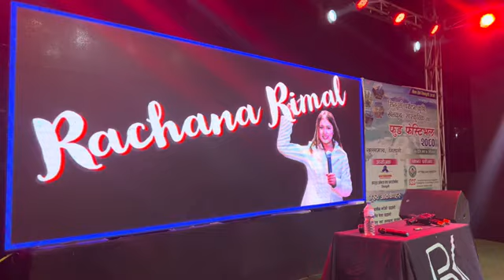एलिना चौहान ले गाउँदा उर्लियो सिन्धुली | लोकप्रिय गीहरू गाईन पूरा हेर्नुहोस्